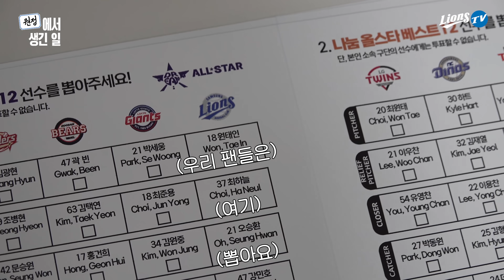아 우리 팀은 안 돼요? 아~ 너무하네 | 올스타전 선수단 투표 현장 🤗 (feat.깨알같은 인터뷰도 있음)